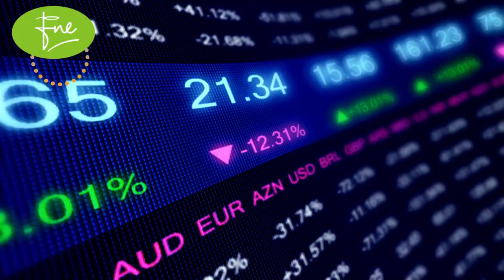The Bank of Khyber Brief Company Overview 18-10-2023